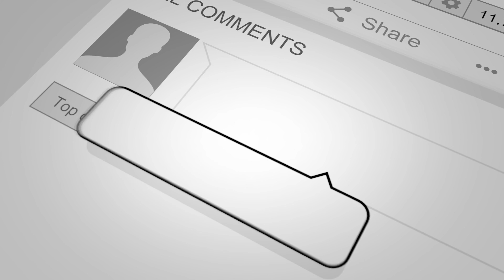Como escapar con dos manos en el cuello desde la monta | Jiu jitsu de defensa personal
Cómo escapar cuando nuestro oponente tiene sus dos manos en nuestro cuello y nos quiere estrangular desde la monta, en ésta técnica de defensa personal de jiu jitsu brasileño muestro los pasos correctos para escapar.

Con un sólo pago tienes acceso de por vida desde cualquier parte del mundo.